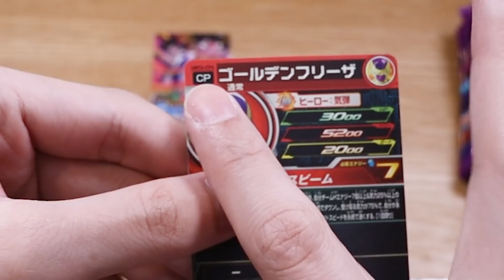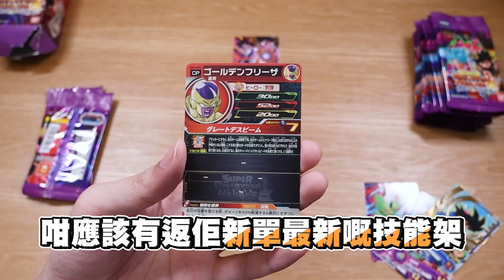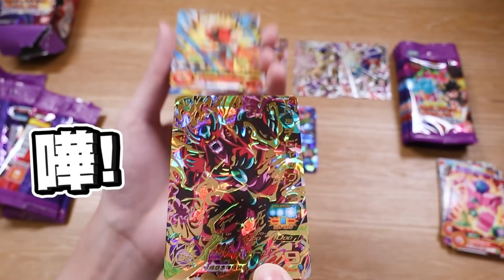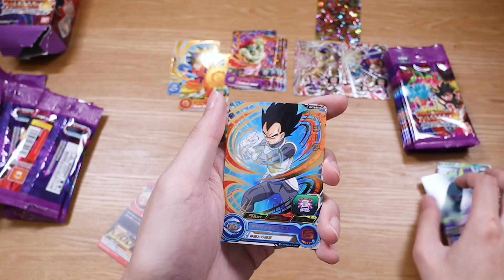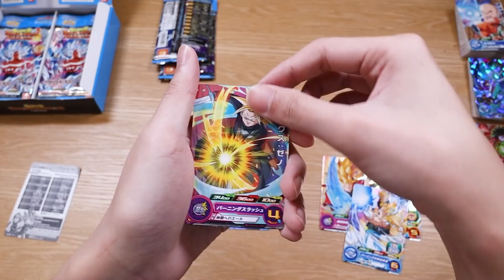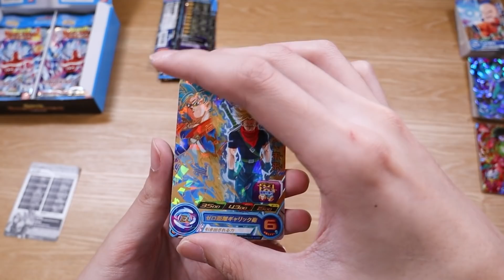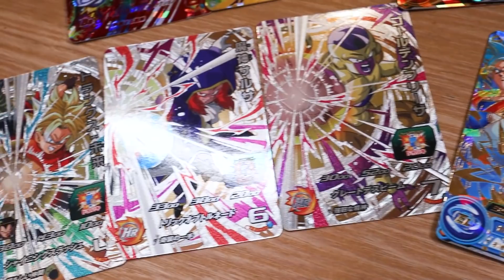【卡牌開箱】睇睇下龍珠漫畫..竟然走左去開卡？！►龍珠 | 七龍珠英雄 卡牌 [Hins Vlog]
▾▾▾▾▾▾▾▾▾▾我和HIDY的更多資料▾▾▾▾▾▾▾▾▾▾
CPU : Intel Core i7-9700K
Display Card: ROG-STRIX-RTX2080-O8G-GAMING
主機板 : ASUSTeK COMPUTER INC. ROG MAXIMUS XI FORMULA (LGA1151)
SSD : 1863GB Samsung SSD 860 QVO 2TB (SATA (SSD))
RAM : Hyper X Predator 3200MHz 2x16gb